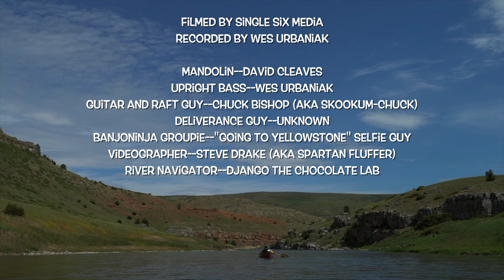Banjo Ninja - Endless Metaphor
The Smith River is a Montana treasure.
If you are able to experience the trip you should be aware there are still wild banjo folk in the area...
Huge thanks to everyone involved in making this happen:
Montana State Parks, Single Six Media LLC, Wes Urbaniak, David Cleaves,  Chuck Bishop, Parker Flats #1 crew, Charlie's Think Wild Shuttle Service, Heaven On Earth Ranch, etc...